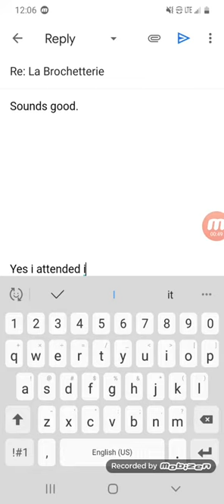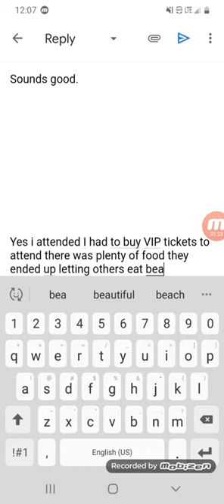Russel Leblanc email FeastFest